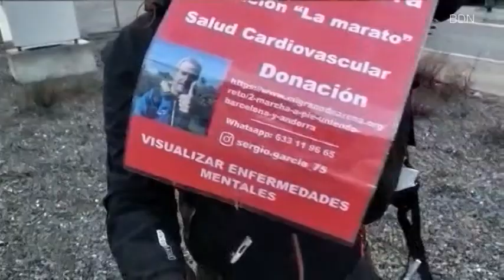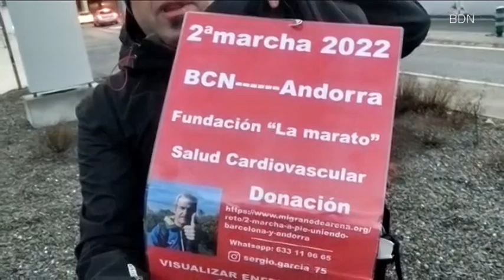UNA AVENTURA CAMINANT DE BADALONA A ANDORRA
El Sergio Garcia ha definit la caminada com una experiència magnífica de la qual ha tornat amb més energia i positivitat. Recordem que era la segona vegada que el Sergio caminava fins a Andorra amb un propòsit solidari, aquest cop per recaptar fons per La Marató de Catalunya, que enguany va dedicada a les malalties cardiovasculars. En total, ja porta recaptat gairebé 200 euros, però el seu objectiu és arribar a uns 850 en els pròxims dies. Diu que aquesta finalitat solidària és allò que l'ha mantingut amb força, tot i la pluja i les baixes temperatures, i durant els quatre dies i mig que no ha parat de caminar, gairebé ni per dormir, ja que durant la marxa només ha descansat un total de vuit hores. Ara que ja ha tornat a Badalona vol recuperar sobretot les hores de son, però assegura que ja està pensant en idees per nous reptes per a aquest hivern i poder repetir aquesta marxa cap a Andorra l'any que ve